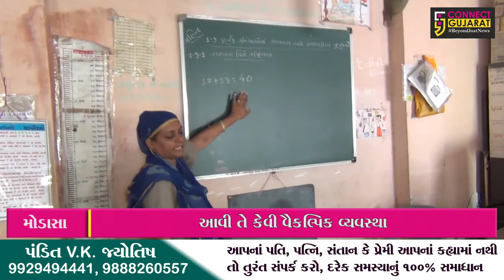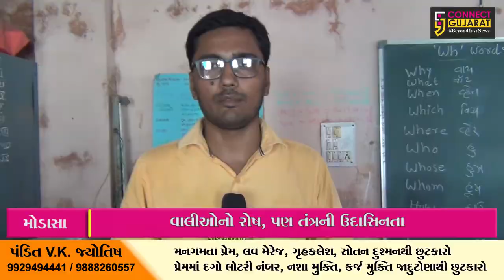આ ગરીબ વિદ્યાર્થીઓનો બેલી કોણ | Arvalli | Connect Gujarat